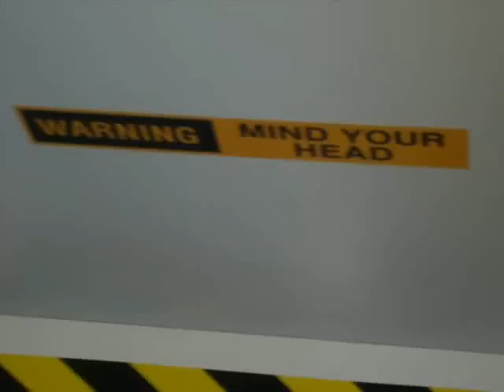Belo Martin Coehn - Byron Bay Treehouse Song: Sally Whelan - Martin Cohen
Byron Bay Treehouse Song  Words by Sally Whelan (London) - Music by Martin Cohen (Buenos Aires) - Release by Kerem Ulkien (Istambul).
Made in Florianopolis, at Treehouse Studio, Shanta Records.
Martin Cohen: Violao Giannini Nylon, Martin Accoustic 6 strings guitar, and Vocals.
Kerem Ulkien: Drumkit Progs.